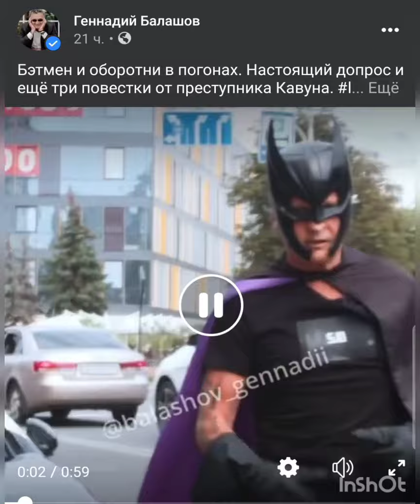Балашов в костюме Бэтмена приехал на допрос. адвокат женщина-кошка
Балашов сбегает с адвокатом